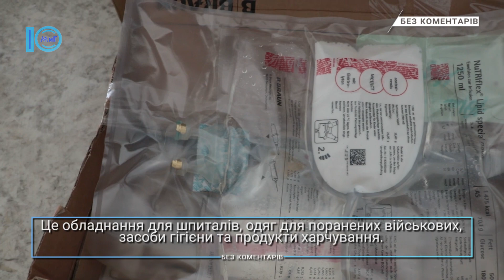«Незламні» отримали допомогу для військових та цивільних. Без коментарів.2.08.2023